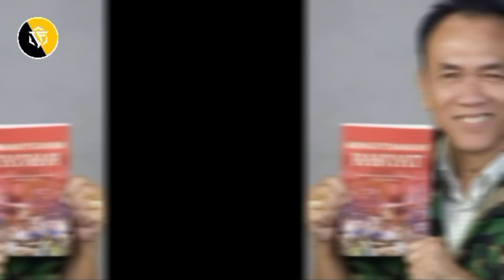Jenderal TNI Bintang 2 Digelandang Paksa Layaknya Kriminal, Ini Keterlaluan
Mantan aster KSAD yakni Mayjen TNI (Purn) Saurip Kadi mengaku pernah ditangkap paksa oleh oknum anggota polisi setelah ia terlibat membela warga dalam kasus sengketa kepengurusan Rumah susun Graha Cempaka Mas, Jakarta Pusat.